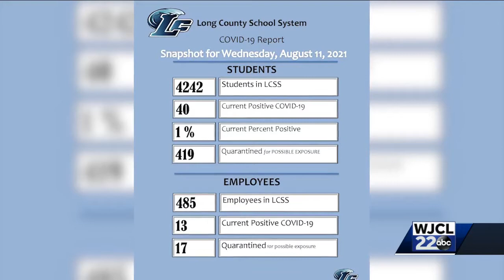Long County students in quarantine due to COVID-19